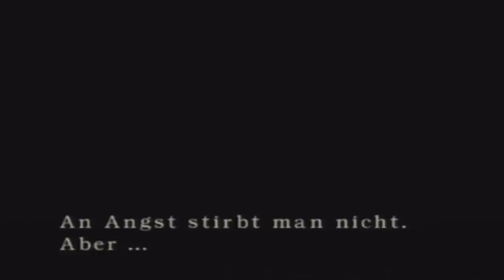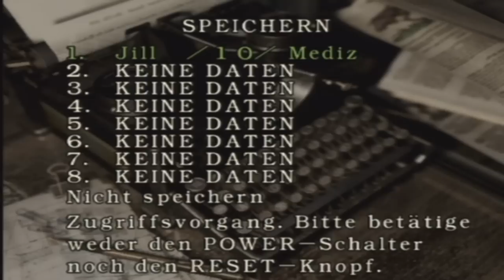Lets Play Resident Evil 1 [mit Punk] [BLIND] - Part 10 (Die Riesenschlange)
In diesem Video lernt ihr:
- dass es blöd ist, wenn die Feder in einem Kugelschreiber rausfällt
- dass Hannibal und Darth Revan keinen Mund haben
- dass Vader gar nicht soooooo böse ist...
- dass Yoda ohne Computeranimationen nur ne blöde Puppe ist
- dass Obi-Wan in den alten Teilen irgendwie nutzlos war.
- dass das Theme von "Der Pate" einfach episch ist
- dass eine Uhr auch den Weg zum eigenen Schicksal öffnen kann
- dass man Leichen immer aus sicherer Entfernung verbrennen sollte...
- dass riesige Giftschlangen den Dachboden bevorziehen...
- dass Barry immer im richtigen Moment auftaucht um Jill den Arsch zu retten.